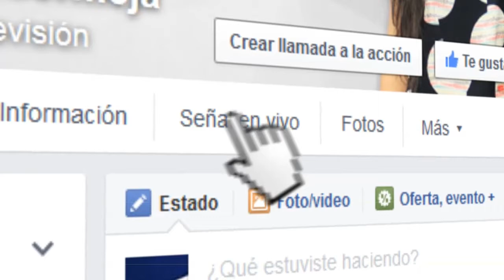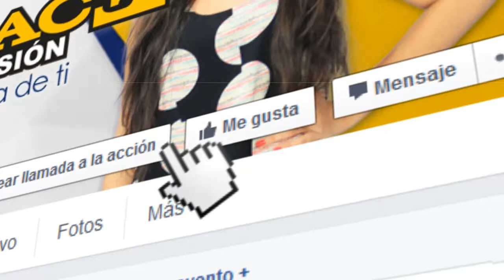Conozca el portafolio de Dussan publicidad